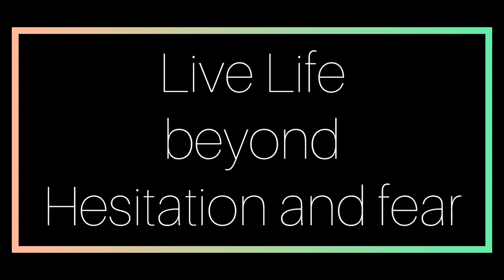My sister helping neice to overcome her fear.